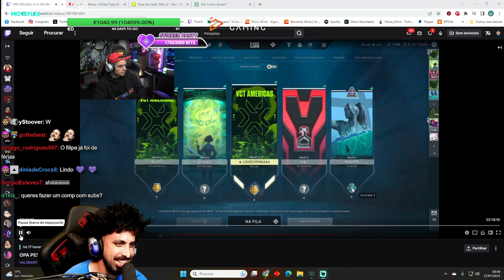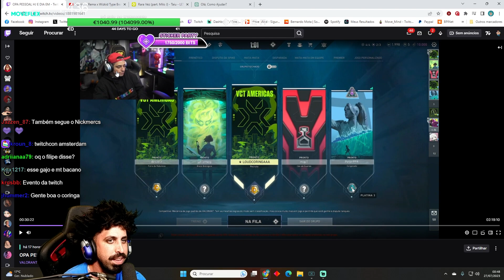CORINGA comentou isto sobre MOVEMIND...